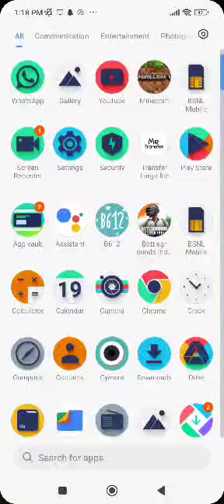pubg tdm first part ## shubham